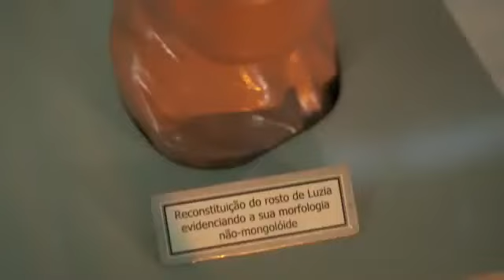A Jornada da Vida mostra como era o Brasil antes do descobrimento !!!!!!!